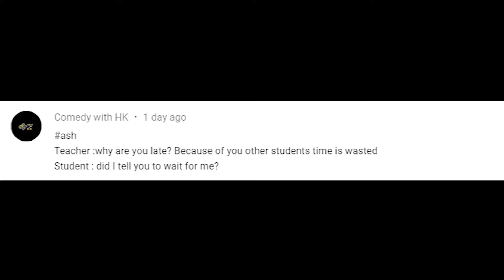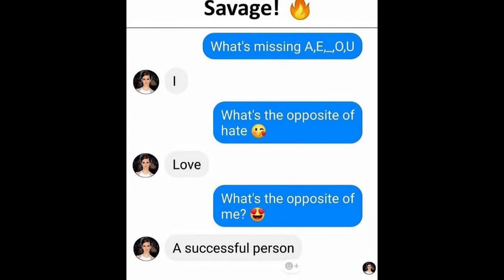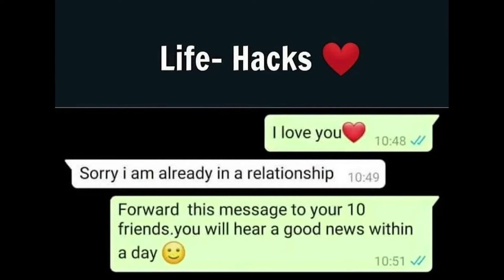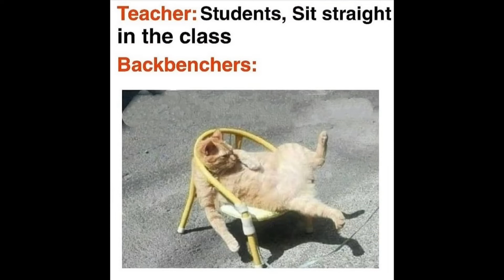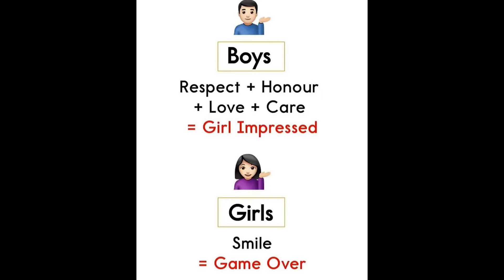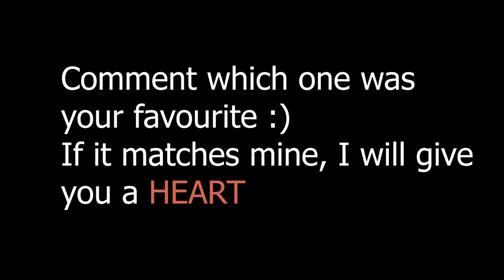WATCH THESE WHEN YOU ARE DEPRESSED #6| SCHOOL MEMES| FUNNY MEMES| DANK | PUNTASTIC | TIKTOK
If you are here from my Instagram page, leave a comment 'From Instagram'.
Hope u guys support me. 🙏😄